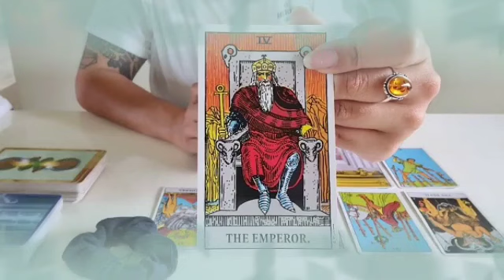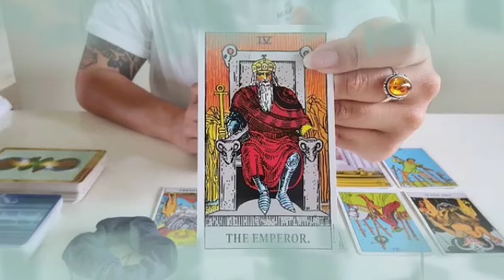برج الميزان من 11 إلى 18 أغسطس 2024 🔮 عندي لك خبر أستاهل عليه مليون جنيه😌شريك يعشقك بس مش مبين🔥